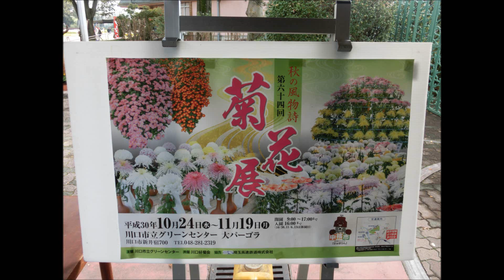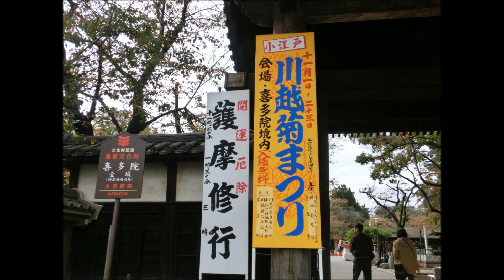【2018】平成最後の菊花展（振り返り）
2018年（平成最後）に訪れた「菊花展」で撮影した写真から
良い部分を集めて「スライドショー」にしてみました😃
「川口グリーンセンター → 川越喜多院 → 湯島天神」
の順番になっています。お楽しみください！
「菊花展」の開催期間は「11月1日～11月23日まで」
という場所が全国的には多いです😃
場所によって展示される「花の種類」にも特徴があります！